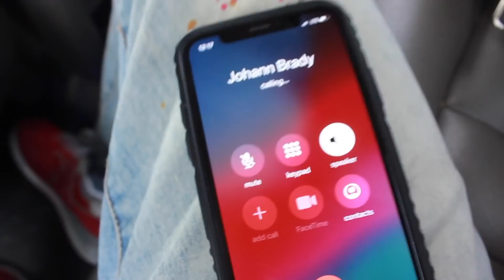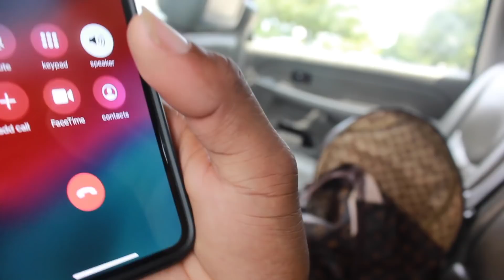Dropped dirt bike off picked up Four-Wheeler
Search Jacob's Lifestyle on your favorite Music source!